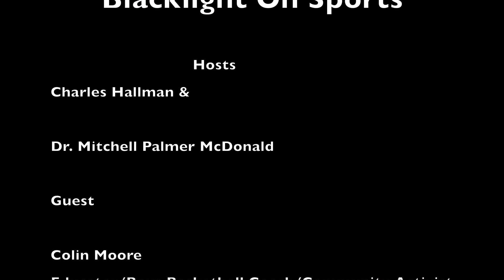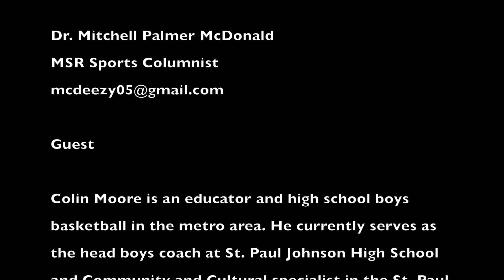Blacklight On Sports - Charles Hallman & Dr. Mitchell Palmer McDonald interview Colin Moore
Colin Moore is an educator and high school boys basketball in the metro area. He currently serves as the head boys coach at St. Paul Johnson High School and Community and Cultural specialist in the St. Paul Public Schools. He became head coach in 2020 after spending years as an assistant to Hall of Farmer Vern Simmons. The Chicago native has been a fixture in the community since moving to the Twin Cities in the mid-1990s. At St. Paul Johnson he facilitates a “Men of Distinction” group. Moore has led the Governors to two City Conference championships during as coach. Alpha phi Alpha, inc., HBCU’s, Chicago, Illinois,

Executive Producer/CEO Publisher
Tracey Williams-Dillard

Minnesota Spokesman-Recorder
3744 4th Avenue South

MSR Digital Studio
Ray Seville

Charles Hallman
MSR Sports Columnist

Dr. Mitchell Palmer McDonald
MSR Sports Columnist

MINNESOTA SPOKESMAN-RECORDER 1934